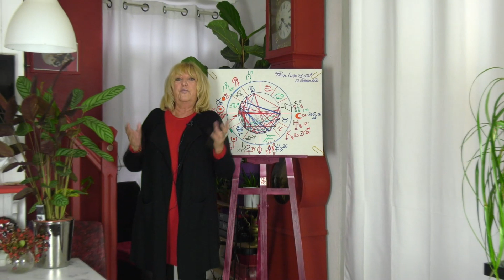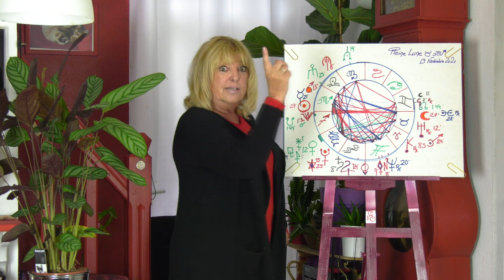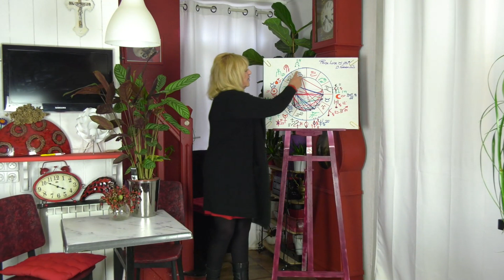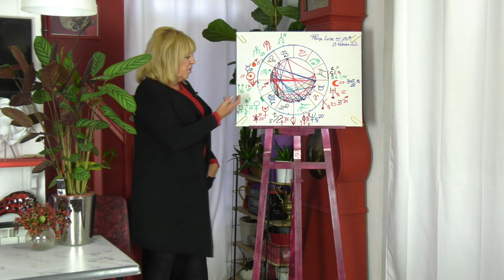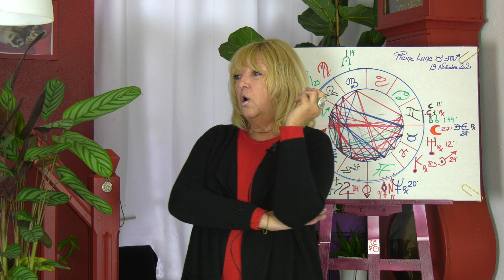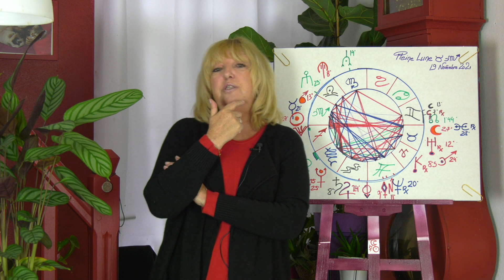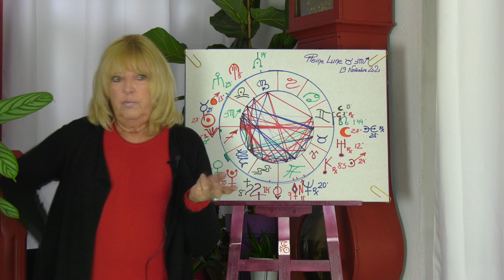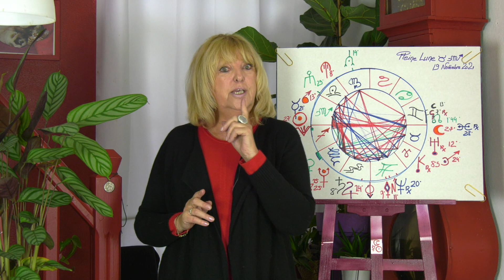PLEINE LUNE du 19 Novembre 2021, Quand les CONSCIENCES s'éveillent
Claude JARRY des LOGES   -   AstroPsychologue
Cliquez sur ...PLUS... pour plus d'infos sur cette PLEINE LUNE ECLIPSE

La Pleine Lune/Éclipse de cette semaine 19 novembre 2021
possède des caractéristiques qui la rendent importante :

Durée : 6 heures, ce sera la plus longue éclipse lunaire depuis le 15e siècle
 ouvre une période de sept éclipses dans l’Axe Taureau-Scorpion.
qui est celui des cycles biologiques : procréation, sauvegarde de la vie, patrimoine, mort et renaissance.

Les prochaines Éclipses sur l’Axe Taureau-Scorpion (de novembre 2021 a octobre 2023) seront des occasions d’approfondir une quête existentielle autour des thèmes

ancrage au terrestre, connexion avec le physique, possession et lâcher-prise sur le matériel
équilibre entre matérialité et spiritualité, entre « manifesté  concret et  « invisible » abstrait
Acceptation des étapes et cycles de vie-mort-renaissance ; la mort comme prérequis d’une vie nouvelle
Transformation, transmutation des peurs, des limitations, des zones d’ombre;
La polarité Taureau-Scorpion enseigne qu’il y a des moments pour profiter des bons côtés de la vie, et des moments pour en scruter les côtés sombres. Il y a un temps pour la constance et un temps pour les transformations, un temps pour thésauriser et un autre pour dépenser. Accepter que le détachement est une nécessité pour garder l’énergie vitale vibrante plutôt que stagnante. Métamorphose et recyclage sont des mots-clefs figurant sur cet axe. (Christine Gonze Conrad)

La Pleine Lune de cette semaine est une préparation au transit des Noeuds Lunaires dans l’Axe Taureau-Scorpion. Dès janvier 2022, le Noeud Nord (objectif à réaliser, but du karma) passera dans le signe du Taureau pour y séjourner jusqu’en juillet 2023.

Lors d’une éclipse lunaire, Soleil et Lune sont évidemment conjoints aux nœuds lunaires. L’Axe des nœuds est associé au karma ; à ce qui convient de laisser derrière soi (nœud sud) afin de croître et d’évoluer. Les nœuds lunaires sont des «portes» entre passé (acquis) et futur (à acquérir !).

Les impacts d’une éclipse lunaire peuvent être aussi importants que ceux d’une éclipse solaire. Au moment d’une éclipse lunaire, les "choses" nous sont révélées, elles sont «exposées». L’activation de la polarité Soleil-Lune met à l’avant-plan les dynamiques relationnelles.

Nous pouvons examiner nos différentes relations avec beaucoup plus de lucidité et d’objectivité.

L’énergie d’une éclipse lunaire permet une réinitialisation émotionnelle, afin d' éliminer le « bagage » émotionnel des derniers mois.

La Pleine Lune /Éclipse lunaire du 19 novembre se produira sur le 27e degrés de l’Axe Taureau-Scorpion.

Zone d’influence de cette éclipse : 25-29 degrés Taureau-Scorpion mais également au début des signes du Verseau et du Lion.

Regardez dans votre thème de naissance, ce qui pourrait être directement influencé par l’énergie puissante de cette Éclipse lunaire. (surtout votre signe lunaire !)